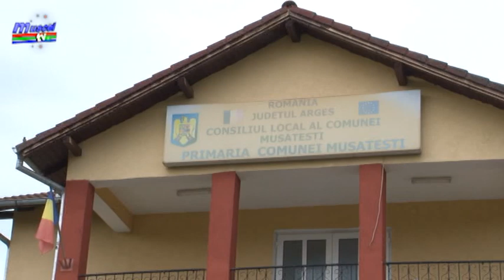jurnal musceltv 26 06 2018 proiecte poduri musatesti constantin oancea razvan grigore